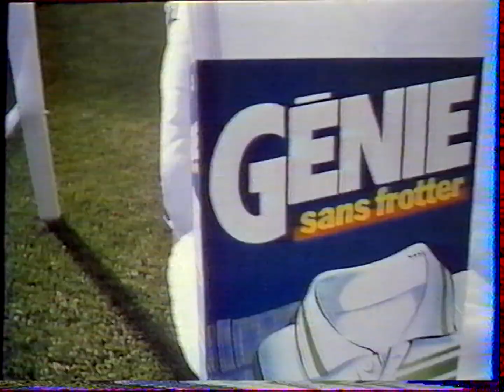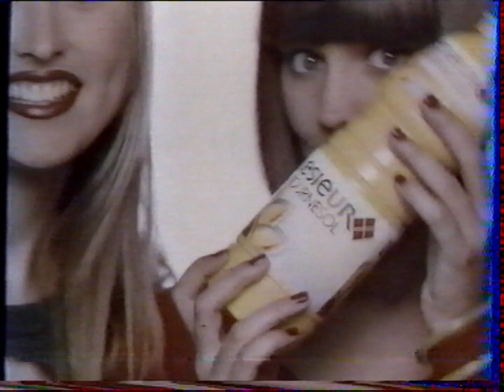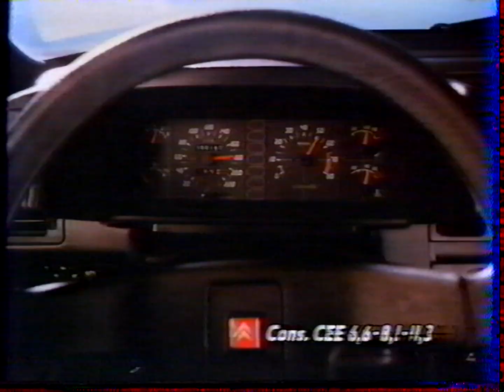La 5 24 Août 1987 1 Page de Pubs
1 Page de Pubs le 24 Août 1987 diffusée sur La 5 ! Archive achetée faisant maintenant partie de mes archives personnelles !

D'autres archives arriveront cet été !